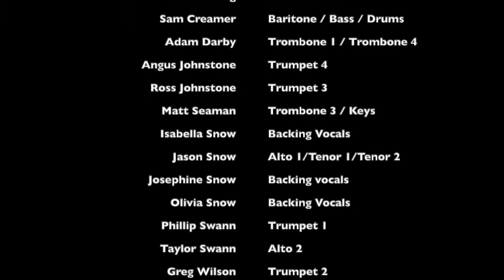Shine! - Revelation Big Band in isolation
Revelation Big Band in isolation playing Shine! arranged by Barrie Gott.